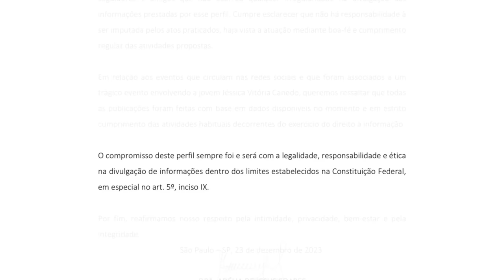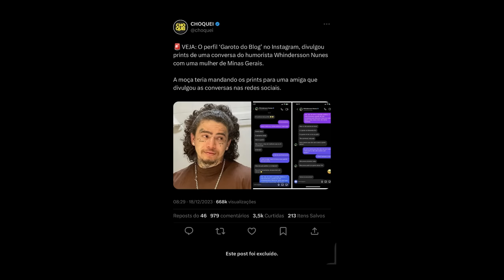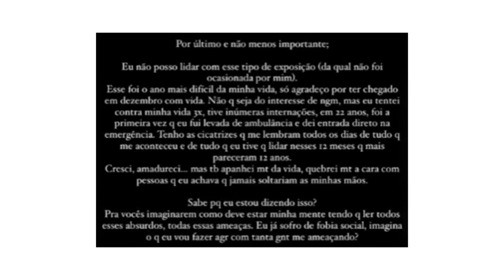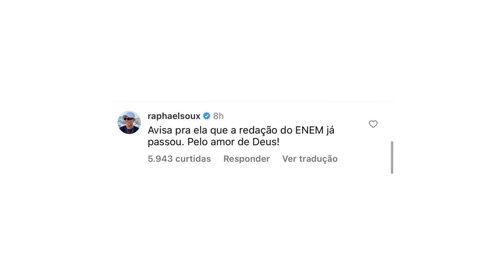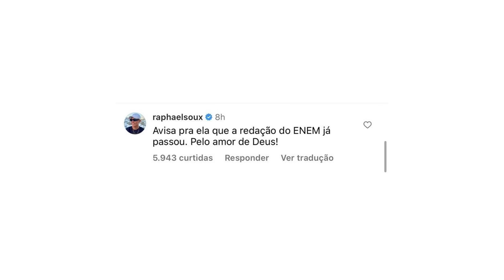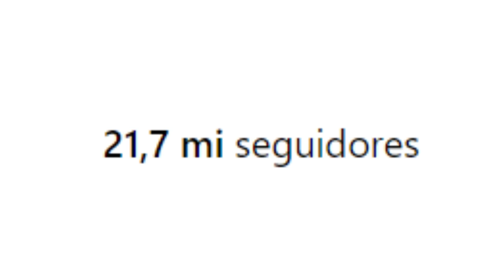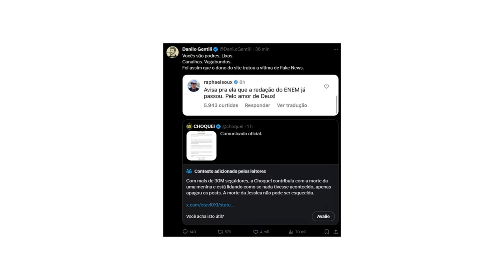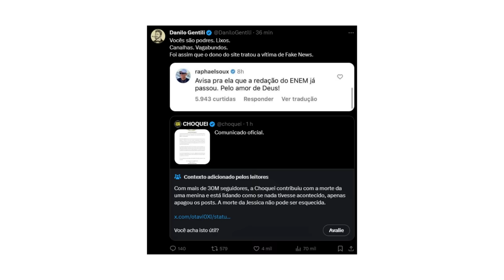A RESPOSTA E O PRONUNCIAMENTO DA CHOQUEI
Essa história da fake news envolvendo a Choquei, o Windersson Nunes e Jessica Canedo, é revoltanta!

Sucumba CHOQUEI!
Sucumba CHOQUEI!
Sucumba CHOQUEI!

A Choquei é um poço de inutilidade!